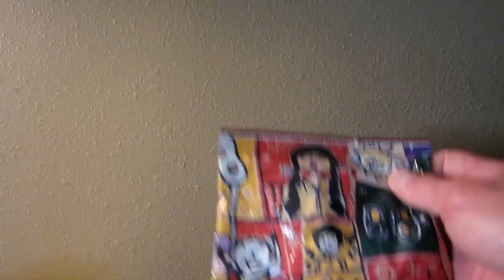Waxing Skis "You're Either First or Your Last," featuring Johnny Funny